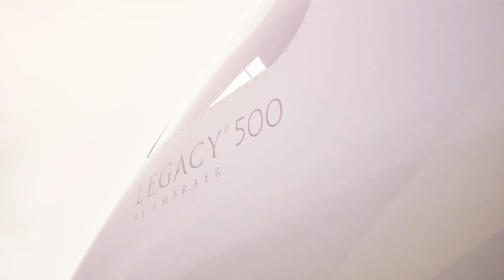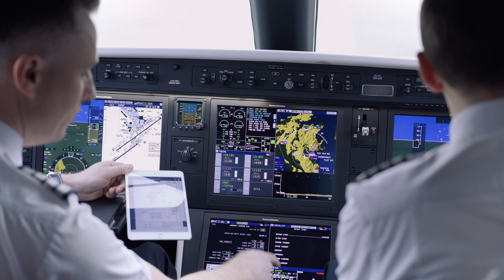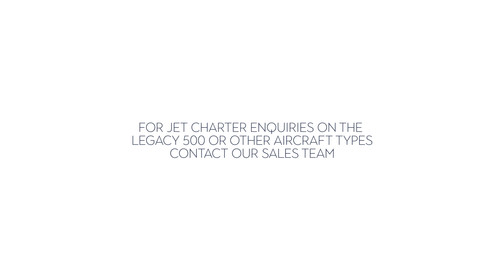Jet Charter by Centreline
Step Onboard our Embraer Legacy 500 Jet. Ready for Charter.